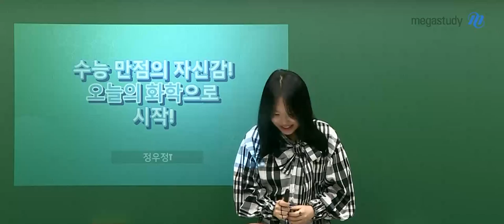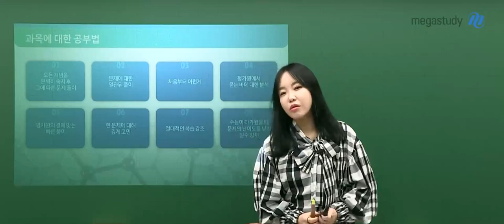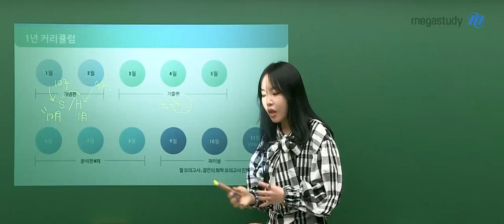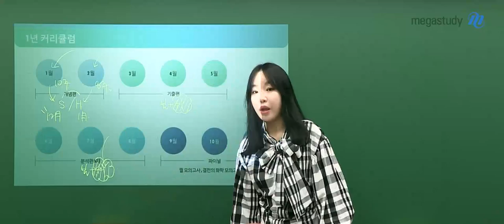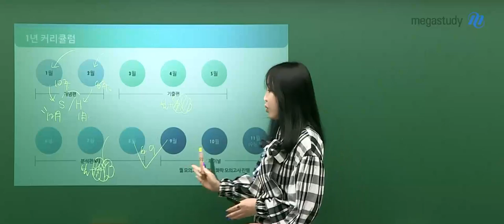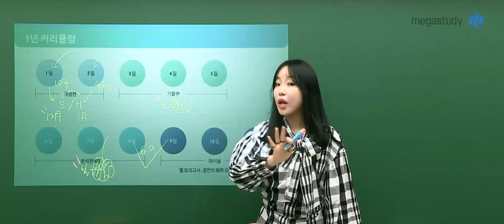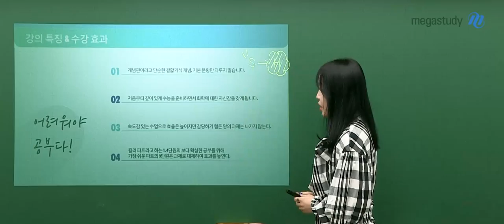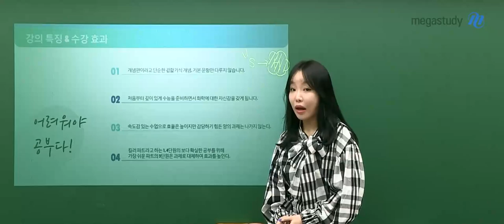[메가스터디] 화학 정우정쌤 - 수능 화학l 만점의 시작! 정우정쌤의 2024 커리큘럼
수능 만점의 자신감, 오늘의 화학으로 시작된다!

더욱 풍성해진 정우정 선생님의

2024학년도 수능 화학l 커리큘럼을 소개합니다.

■ 개념완성 [오늘의 화학] (1~2월)

 - 정확한 핵심개념과 평가원의 출제의도에 맞춘 일관된 문제풀이법 학습

 - 스튜디오 VER: 12월 초 오픈 예정, 10주 완성

 - 현장 VER: 1월 오픈 예정, 8주 완성

□ 스텝밟기 특강

 - 본격적으로 문제 풀기 전, 개념을 완벽하게 숙지하는 데에 도움이 되는 특강

■ 기출편 [The 깊은 화학] (3~5월)

 - 본교재 + 워크북 구성

 - 워크북 전 문항 해설강의 제공

■ 문제편 [The 깊은 화학 N제] (6~8월)

 - 본교재 + 워크북 2권 구성

 - 다양한 난이도의 문제를 통해 실력 점검

■ 파이널 모의고사 (9~11월)

 - 6/9평 분석편: PDF 제공

 - QUEL 모의고사: 6회차(예정)

 - 결전의 화학 모의고사: 4회차

수능 화학l 만점을 위해서는 처음 시작하는 마음가짐이 매우 중요합니다.

여러분이 선생님을 믿고 따라온다면,

수능날 실전에서 실수를 잡을 수 있을 정도의 여유를 가질 수 있을 것입니다.

오늘의 화학으로 수능날의 만점을 가져가봅시다!